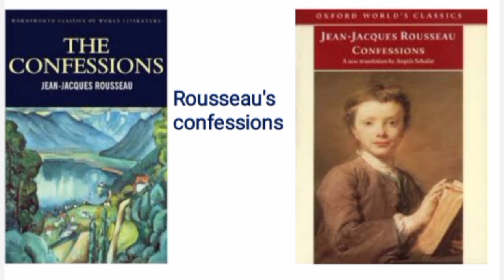The Confession By Jean-Jacques Rousseau explanation in Urdu/ Hindi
These women were dated by Rousseau  Thérése le Vasseur and the older matron Madame de Warens
as Mantion in the video.